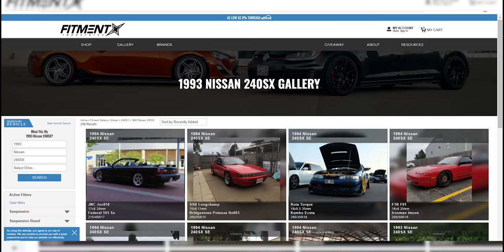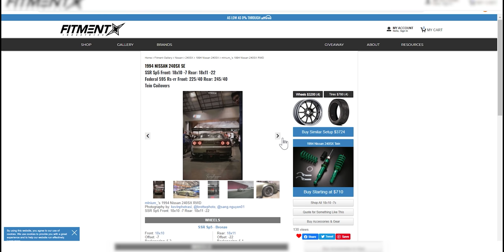The History Of Drifting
🚘Don't waste your time buying your wheels and tires separately! We offer free mount, balance, and shipping with our wheel and tire packages!

We all know that drifting got its start in Japan and by the 1970s, drifting was becoming more and more popular. Fast forward to 2021 and drift racing is one of the most exciting areas of motorsport. But what about those humble beginnings? What about the guys who fathered this amazing sport? Today we dust off the books and dive into The History of Drifting.

Time Stamps:
0:00: Intro
1:38: There's The Plug
2:27: Drop A Comment
2:47: How & Where Drifting Started
4:19: The "Illegal" Side of Drifting
6:44: The Popularity Of Drifting
7:42: Driftin' In The USA
9:00: Final Thoughts
10:03: Outro